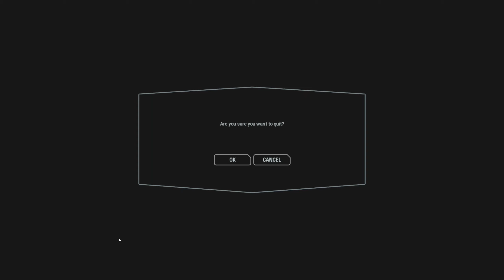c62 defeat both ga hvv uesupernoob ct1426 guyluyhi krucien 2019 06 16 15 46